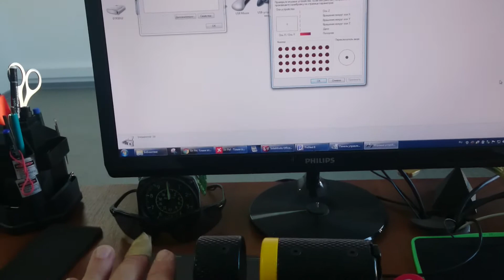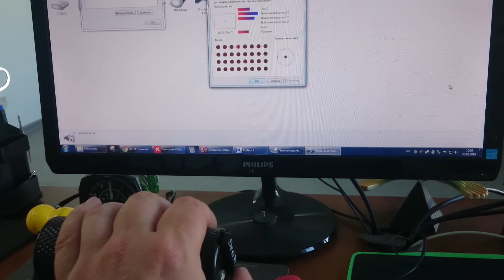Throttle (РУД) "Bf. 109-Z"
В РУДе (дросселе) "Bf. 109-Z" установлены  механики GVL ("РУД", "Универсал"). Механики железные с возможностью регулировки силы сопротивления, оси на подшипниках с бесконтактными датчиками МагРез.
На рукоятке дросселя 2 кнопки, 1 клавишный переключатель, 1 коромысло итого 6 кнопок.
На второй рукоятке 1 кнопка
Рукоятки механик распечатаны на 3Д принтере.
На передней панели корпуса:
- 4 клавишных переключателя = 8 кнопок
- 3 кнопоки;
- 5 "тумблера" без фиксации в крайних положениях, один тумблер это как две кнопки;
- 1 энкодер;
- 3 потенциометра.

Корпус выполнен из "композита" толщиной 3мм, собирается как 3D пазл...
Надписи на корпусе выполнены при помощи лазерного гравера, он сжигает слой краски и проступает натуральный цвет алюминия.
Цвет, размер и форма рукояток распечатанных на 3Д принтере могут быть выполнены с учетом пожеланий заказчика.
Цвет и размер рукояток на потенциометрах и дополнительных механиках может отличаться от тех что на видео (зависит от доступных на момент заказ).

In the RUD (throttle) "Bf. 109-Z" mechanics GVL ("RUD", "Universal") are installed. Iron mechanics with the possibility of adjusting the resistance force, axles on bearings with non-contact sensors.
On the throttle handle are 2 buttons, 1 keyswitch, 1 rocker, total 6 buttons.
On the second handle 1 button
Handles mechanic are printed on a 3D printer.
Front panel:
- 4 keyswitches = 8 buttons
- 3 buttons;
- 5 "toggle switch" without fixing in extreme positions, one toggle switch is like two buttons;
- 1 encoder;
- 3 potentiometers.

The case is made of a "composite" 3mm thick, going like a 3D puzzle ...
The inscriptions on the body are made with the help of a laser engraver, it burns a layer of paint and the natural color of aluminum appears.
The color, size and shape of the handles printed on the 3D printer can be customized.
The color and size of the handles on the potentiometers and additional mechanics may differ from those on the video (depends on available at the time of the order).